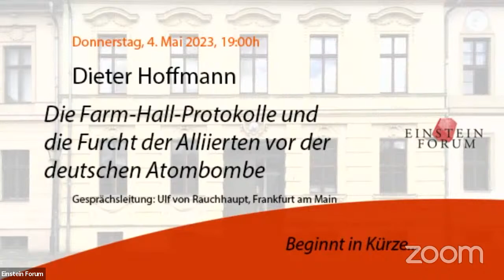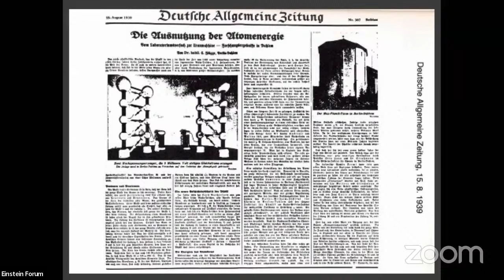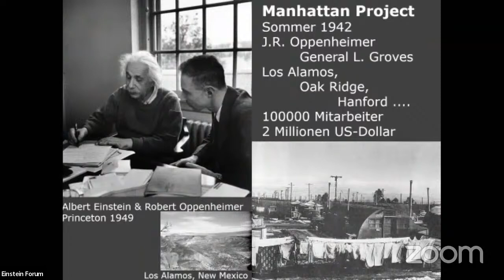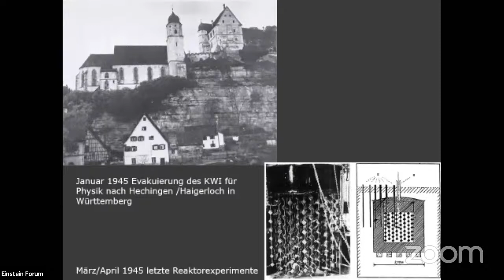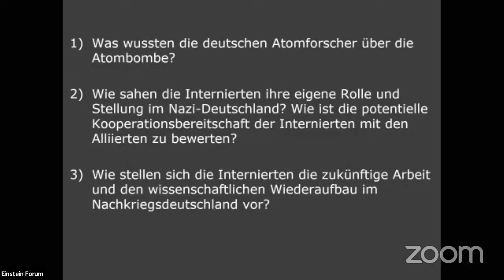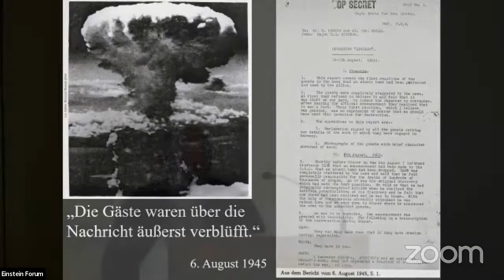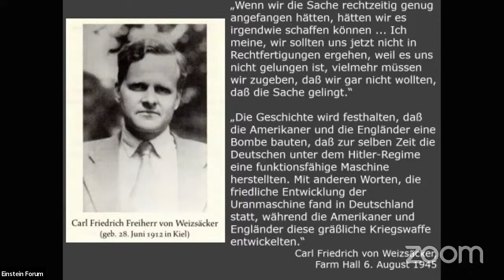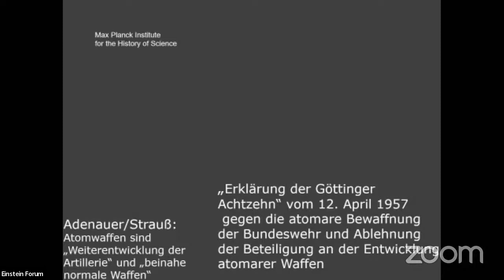Dieter Hoffmann: Die Farm-Hall-Protokolle und die Furcht der Alliierten vor der deutschen Atombombe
„Es waren zehn Forscher in Farm Hall,
Die galten für fürchterlich harmvoll.
Beim Jüngsten Gericht
Erschienen sie nicht, denn sie saßen noch immer in Farm Hall.“

Diesen Limerick verfasste im Herbst 1945 Carl Friedrich von Weizsäcker – eben auf jenem Landsitz Farm Hall in der englischen Grafschaft Cambridgeshire, wo nach dem Ende des Zweiten Weltkriegs zehn deutsche Atomforscher für sechs Monate als „Guest of his Majesty“ interniert und systematisch abgehört worden waren. Mit dieser Geheimdienstoperation wollte man erfahren, ob die Angst der Alliierten vor einer deutschen Atombombe berechtigt und wie „harmful“ die deutschen Forschungen auf diesem Gebiet wirklich gewesen waren; auch hoffte man, von deutschem Spezialwissen profitieren und es für die Entwicklung der eigenen Atombombe nutzen zu können. Allerdings wurde sehr schnell deutlich, dass man in Deutschland weit vom Bau einer Atombombe entfernt und selbst bei der Entwicklung einer Uranmaschine bzw. eines Reaktors gescheitert war. Die Abhörprotokolle sind aber nicht nur ein Dokument dieses Scheiterns, sondern zudem ein beeindruckendes Zeitdokument über das Leben, die Motive und die Moral von Wissenschaftlern im Dritten Reich wie von technokratischen Eliten überhaupt; zugleich geben sie wichtige Aufschlüsse über die bis heute nachwirkende Mythenbildung zur deutschen Atombombe.

Gesprächsleitung: Ulf von Rauchhaupt, Frankfurt am Main

Dieter Hoffmann, Wissenschaftshistoriker, ist wissenschaftlicher Mitarbeiter am Max-Planck-Institut für Wissenschaftsgeschichte in Berlin und außerplanmäßiger Professor an der Humboldt-Universität zu Berlin. Er forscht zur Physik- und Wissenschaftsgeschichte des 19. und 20. Jahrhunderts, u.a. erschien von ihm »Physik im Kalten Krieg. Beiträge zur Physikgeschichte während des Ost-West-Konflikts« (Hsg. mit Christian Forstner, 2013) sowie »Einsteins Berlin« (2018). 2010 wurde er in die Deutsche Akademie der Naturforscher Leopoldina gewählt.

Ulf von Rauchhaupt studierte Physik und Philosophie und ist seit 2001 Wissenschaftsredakteur bei der Frankfurter Allgemeinen Zeitung. Im Jahr 2002 erhielt er den Georg von Holtzbrinck-Preis für Wissenschaftsjournalismus, 2006 den Journalistenpreis der Deutschen Mathematiker-Vereinigung, 2009 den Hanno und Ruth Roelin-Preis der Astronomischen Gesellschaft sowie den Werner und Inge Günter-Preis für Wissenschaftsvermittlung.